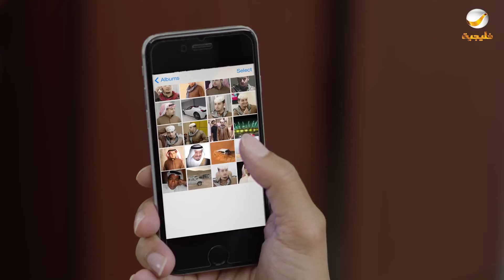مسلسل شباب البومب - حلقة طبق الأصل